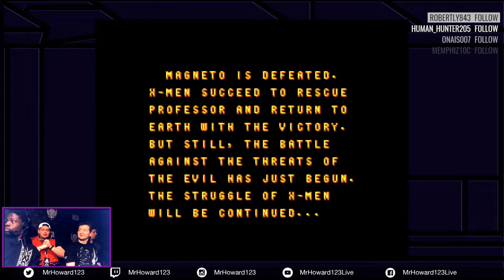KIWC 2017 Twitch Booth: Kalypso, Raven is Raw, SoTheFox and Pablo play X-MEN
Kalypso, Raven is Raw, SoTheFox and Pablo play X-MEN at Killer Instinct World Cup 2017